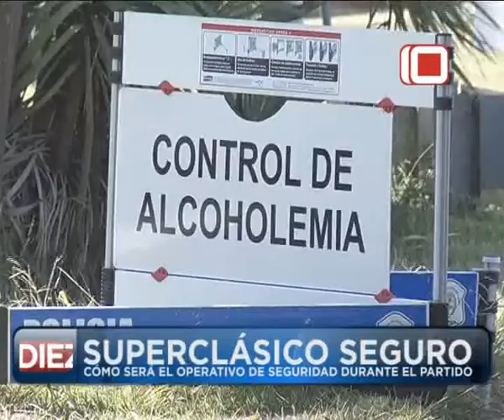Las Noticias por el Diez | Superclásico Seguro